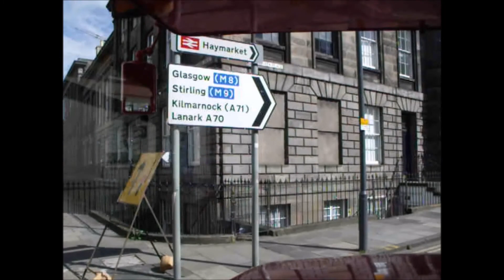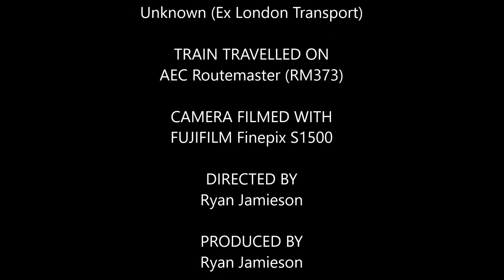Onboard AEC Routemaster from Royal Highland Centre to Haymarket Station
Full journey on a one off shuttle service from Royal Highland Centre too Haymarket Station with AEC Routemaster (RM 373)

This was a occasional shuttle service between Haymarket Station & Royal Highland Centre due to a mothering event held at Royal Highland Centre